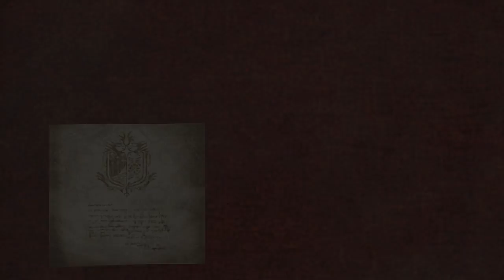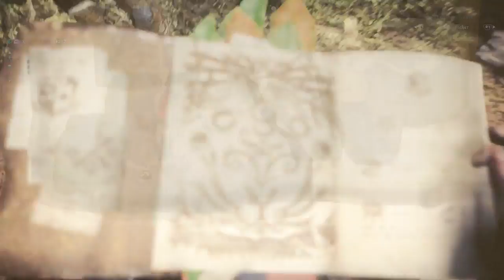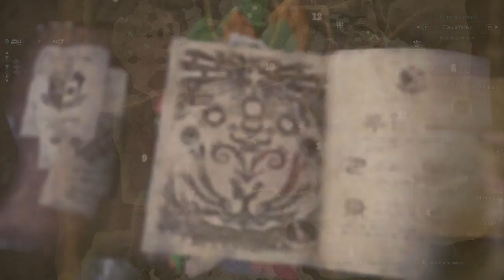Monster Hunter World - Premier contact avec la beta !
En tant que gros novice pouvoir découvrir cette beta avec des connaisseurs dans le tchat c'était très agréable, merci !